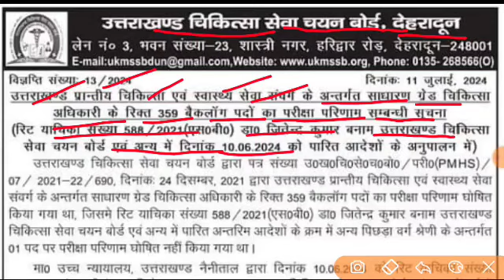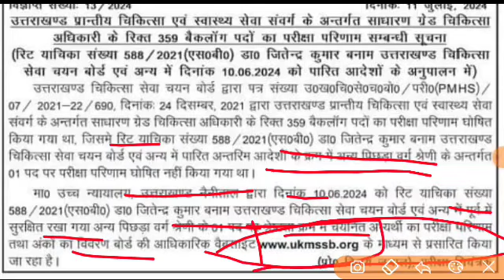उत्तराखंड भर्ती आयोग 359 बैकलॉग पदों की भर्ती पर बड़ी अपडेट